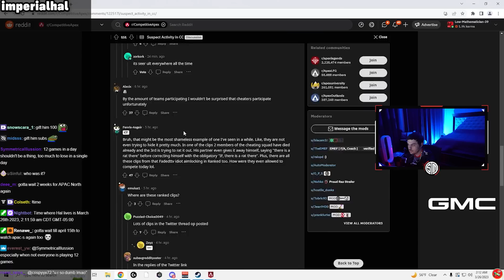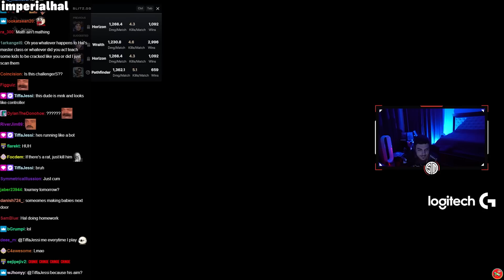TSM ImperialHal's thoughts on possible CHEATERS in ALGS Challengers Circuit..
TSM ImperialHal's thoughts on possible CHEATERS in ALGS Challengers..